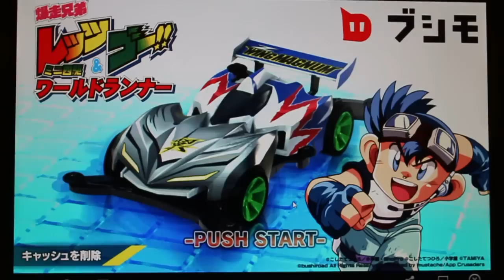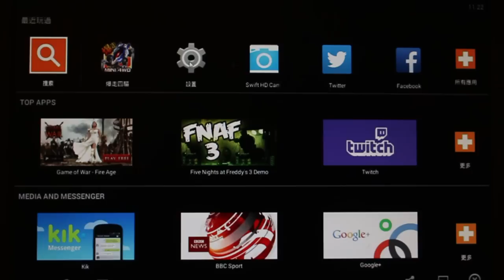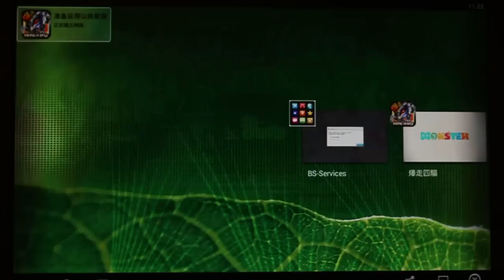廢GAME力量之真！《四驅兄弟》正印手機游戲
初試下呢隻GAME……點講呢……暫時未覺得好玩咯……不過又偏偏是正印的游戲……還是玩真車過癮D……